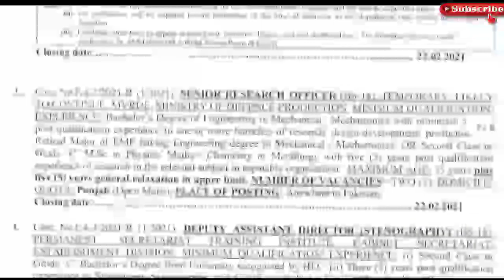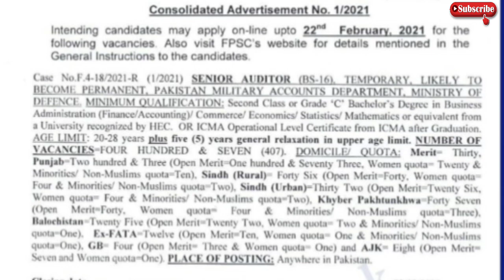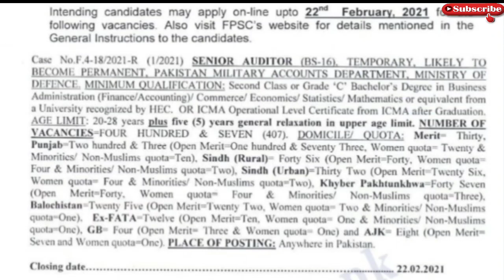ministry of defence jobs leatest 2021 | Senior editor 407+ jobs 2021 in ministry of defense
IMPORTANT INSTRUCTIONS FOR SUBMISSION OF APPLICATIONS
1. Observance of General Instructions
In all cases eligibility of the candidates shall be determined as per Commission's policy laid down in General
Instructions displayed at FPSC's Website. Candidates are advised to go through the said General Instructions to
update themselves before applying.
Procedure to apply:
(in) Candidates may edit on-line applications only once within the closing date in order to rectify any error/ omission
etc.
اشتہار
چلان فارم
آن لائن آپلائی کا لنک